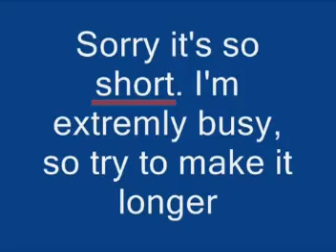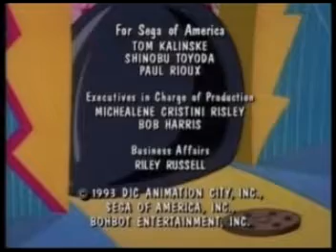Doofenshmirtz Brainwashes the Entire Human Population of Nicaragua (tennis)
And all so he can initiate another serious discussion of highly important matters. What a card!

Round 3 vs. CaptainStringCheese.